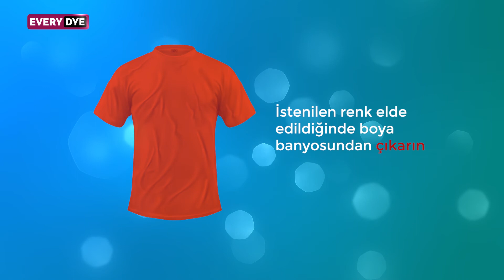Kumaş Boyama Teknikleri - Lavabo veya Kova Yöntemi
Sizin için çok değerli olan kumaşlarınızı yeniden canlandırmak farklı bir görüntü kazandırmak çok kolay. Viktoria boya ile kumaşlarınızı boyamayı denediniz mi?
“Boya Adına Her şey” için;